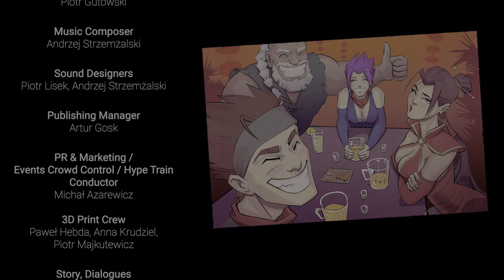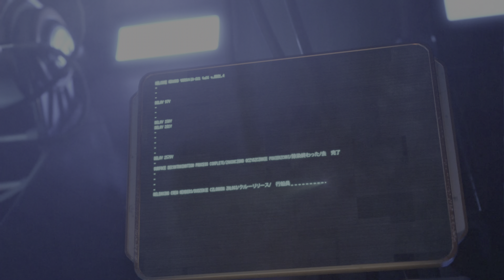Shing! 4K HDR part 26 That Escalated Quickly, Matryoshka, We Can Handle It